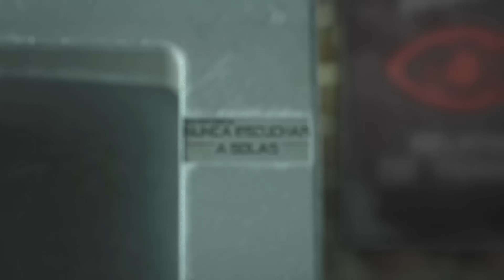MI TÍA YA NO ES LA MISMA | RELATO REAL DE TERROR | HISTORIA DE MINAS, CUEVAS Y TÚNELES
💀 ¿A DÓNDE SE FUE? 💀

SI FUERA NECESARIO, ¿BAJARÍAS A BUSCARLA?

Guión y Voz:
Conejo Negro

Historias de terror reales en una mina
Recopilación de videos de terror
Historias nuevas de terror en un tunel
Historias de terror febrero 2023
Historias de horror inquietantes